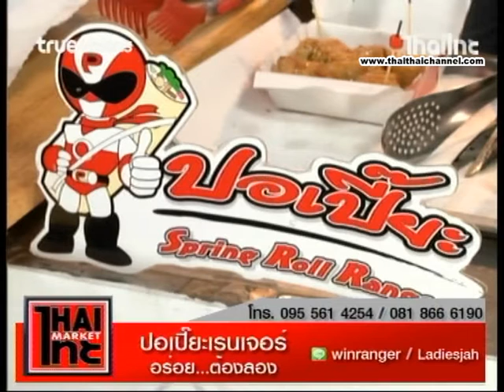ปอเปี๊ยะเรนเจอร์ ด้นสยาม ช่วงไทยไทยมาร์เก็ต 20-01-59